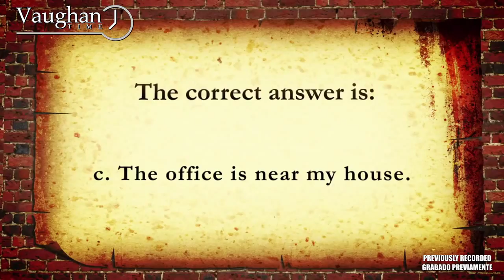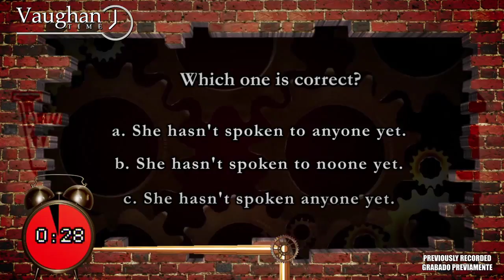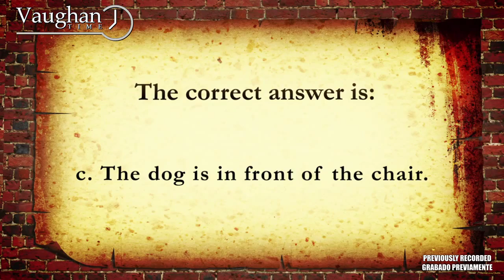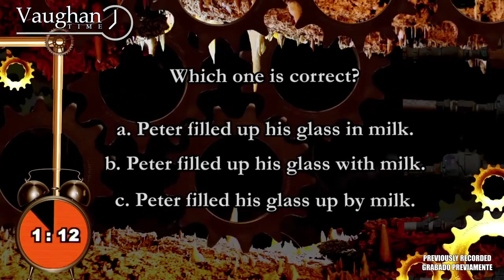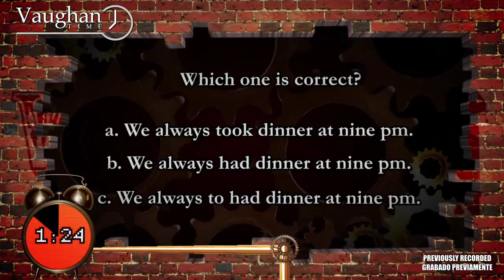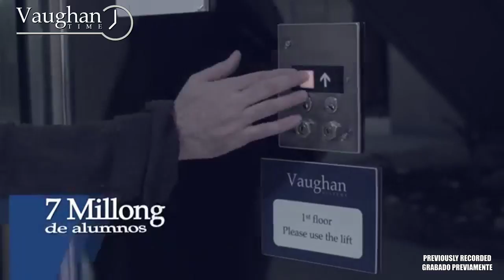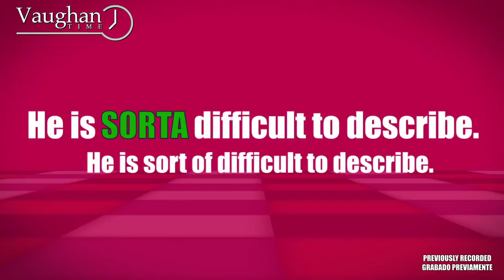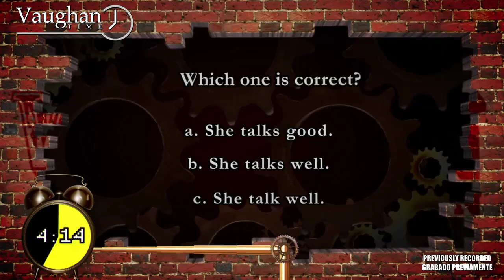Inglés Gratis - English Lessons for Free - 24/7